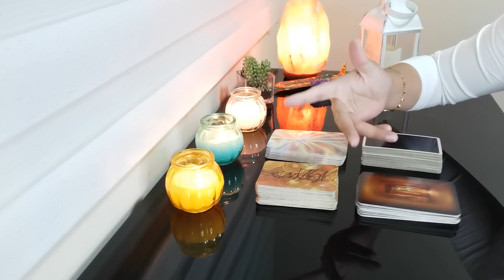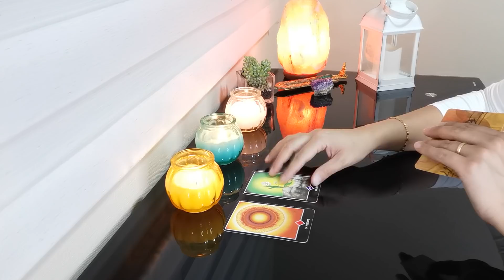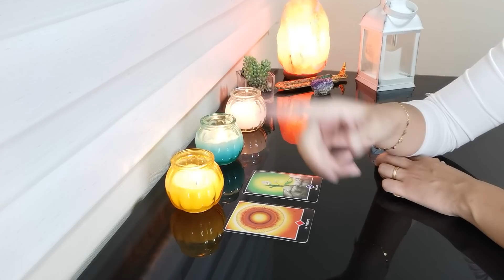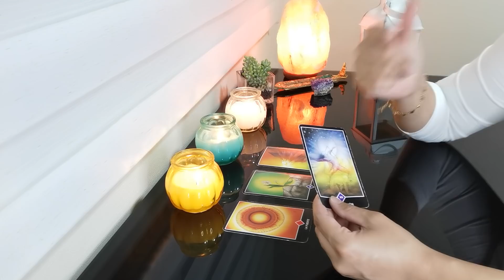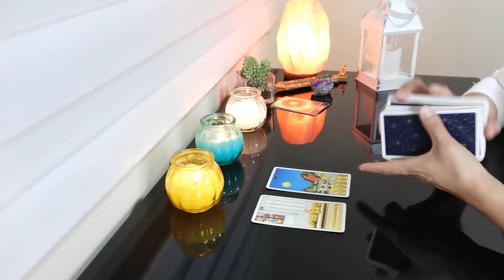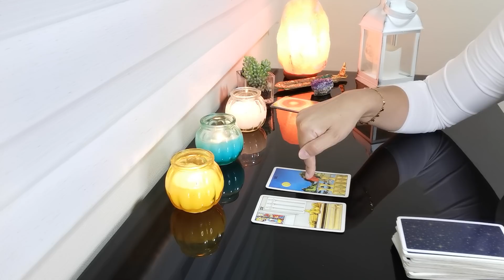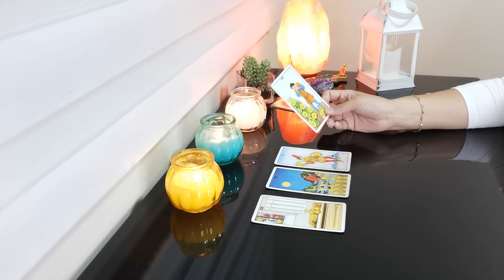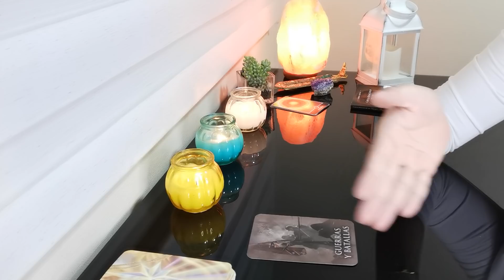LEO // TE REVELAN INFORMACIÓN IMPORTANTE. ESTE ES TU ESPEJISMO.